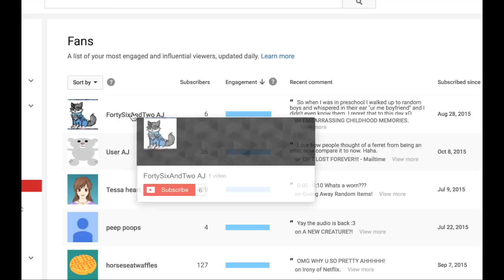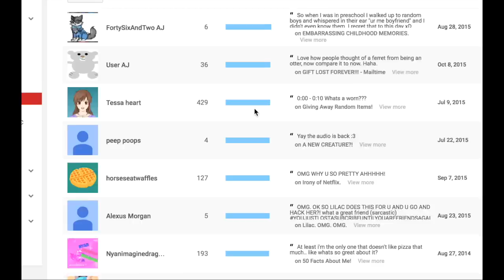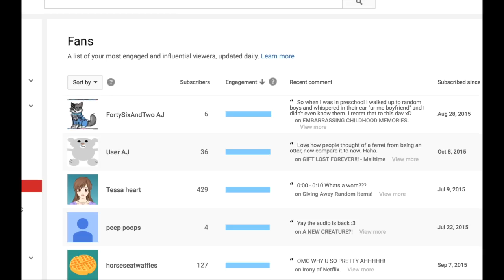youtube video #-q7t4l98q1I